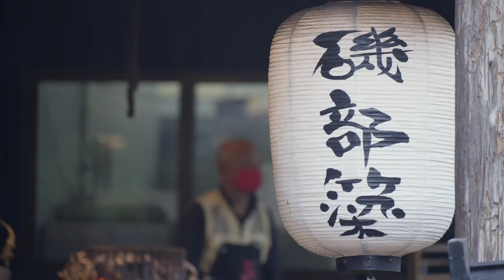【安中市 -四季-】ANNAKA CITY - THE FOUR SEASONS -〈群馬県 観光PR〉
映像を見ていただき、ありがとうございます。

安中市は群馬県の西部に位置し、西は長野県軽井沢町と接しています。
Annaka City is located in the western part of Gunma Prefecture and borders the town of Karuizawa in Nagano Prefecture to the west.

他にも良い映像がたくさんあるので、ご覧ください
Please take a look at the many other good videos.

安中市  市勢要覧  - 安中市長ご挨拶 -